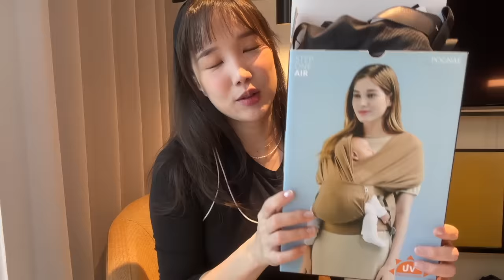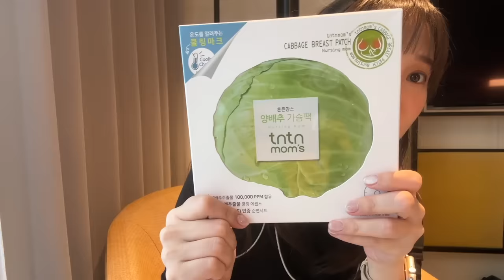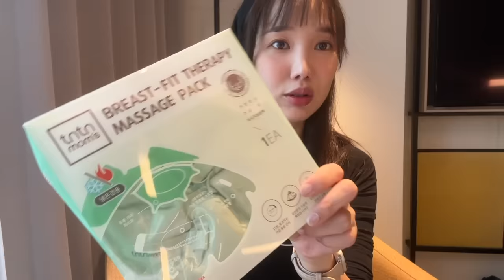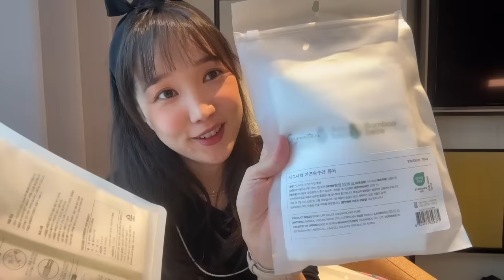한국에서 아기옷+임부복 쇼핑하기! 영국이랑 다른가?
가방을 더 가져올걸 그랬어.

✨가비의 레시피북 구매링크